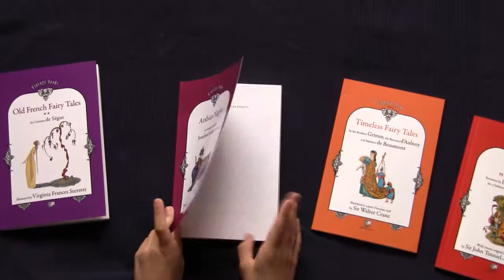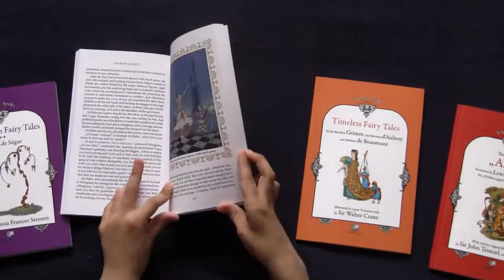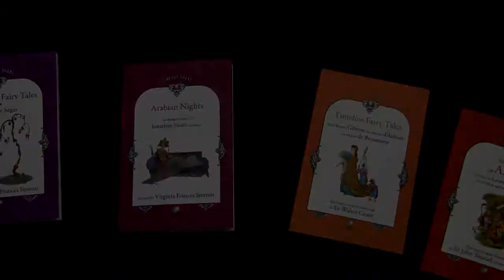Arabian Nights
The stories from The Arabian Nights were brought to the Western world by Antoine Gallands translation in 1704 and havent ceased to delight us ever since. This is Jonathan Scotts version, illustrated by Virgina Frances Sterrett